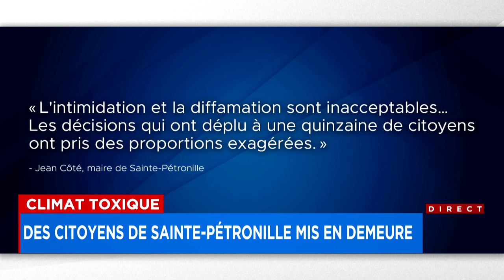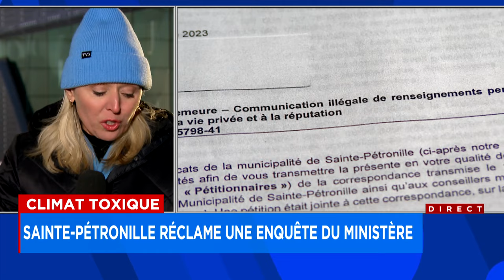Sainte-Pétronille réclame une enquête du ministère des Affaires municipales - Explications